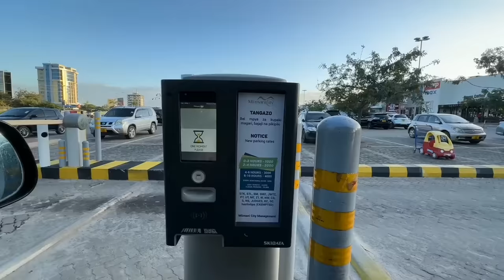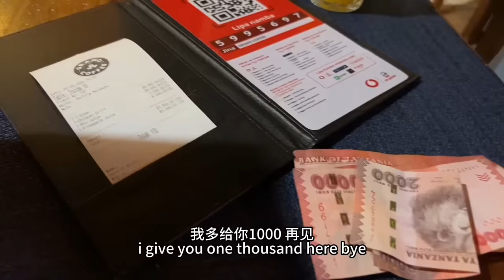[MULTI SUB] 饭后小姐姐说啥都要去我家！还说我总是骗她，这回真推脱不掉了！【子恒非洲生活】